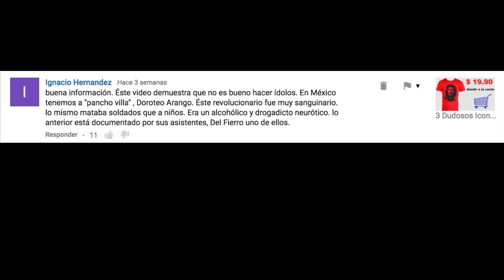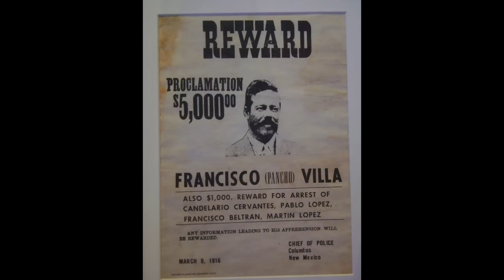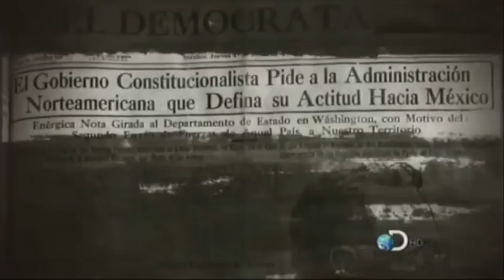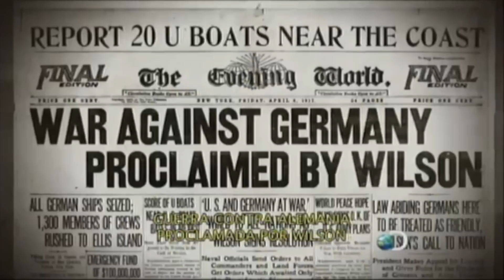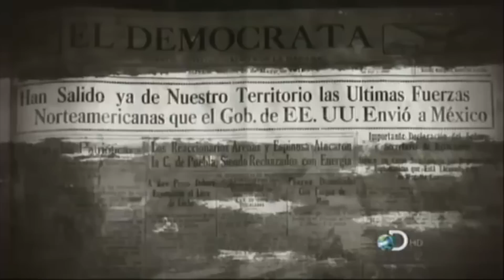El Día que Pancho Villa Invadió los EUA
En 1916, Pancho Villa decide atacar el pueblo estadounidense de Columbus, en Nuevo México, y la guarnición adyacente de Furlong. El ataque, militarmente, es una auténtica chapuza; pero las tres horas de incursión en territorio estadounidense van a ensalzar su leyenda, al tiempo que casi desencadena una guerra entre México y los EUA.